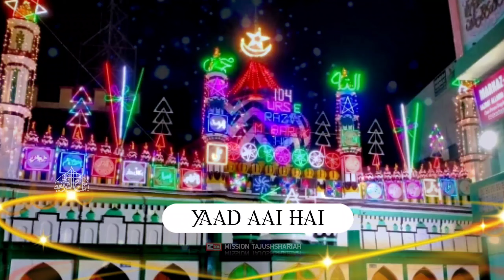🌹104 Urs e Razvi Status | 💖 104 Urs e Aala Hazrat Special Status | 😘104 Urs e Raza Beautiful Status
Maslak e Aala Hazrat
Hamid Raza Khan
Hasan Raza Khan
Mustafa Raza Khan
Huzoor Mujahid e Millat
Ameen e Shariyat
Huzoor Tajushshariah
Muhaddis e Kabeer
Asjad Raza
Gulzar e Millat
Gayas e Millat
Salman Raza Khan
Sayyed Abdul Wasi
Sayyed Kaifi Ali Razvi
Rafique Raza Qadri
Abdul Mustafa Razvi Adoni
@Mission Tajushshariah

Huzoor Tajushshariah Zindabaad